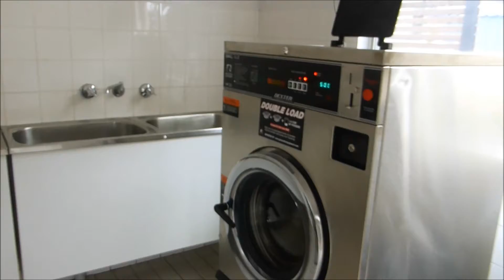White Albatross Holiday Centre A Top Tourist Park Nambucca Heads Update, NSW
Beautiful position. Good value for money camping ground on the river and surf junction at Nambucca Heads, NSW. Excellent camp kitchen, children's playground, ammenities block, laundary, dump point. Choice of numerous cabins and caravan / tent sites. Own lake-front views for most. Excellent service.